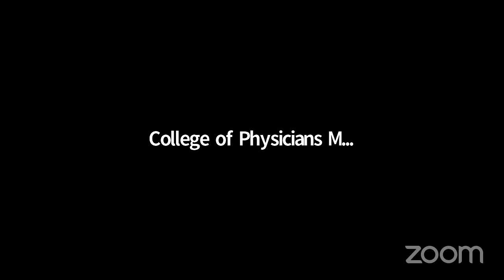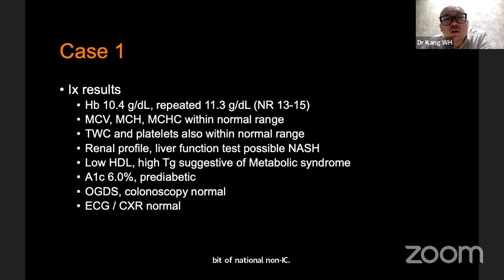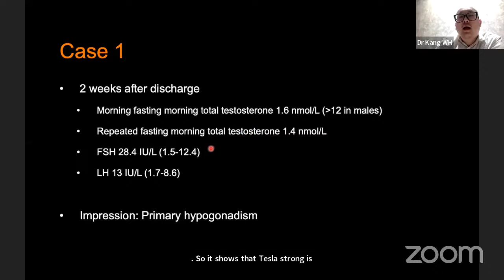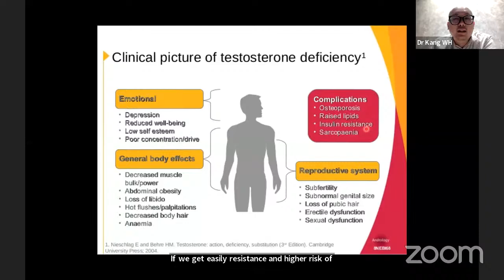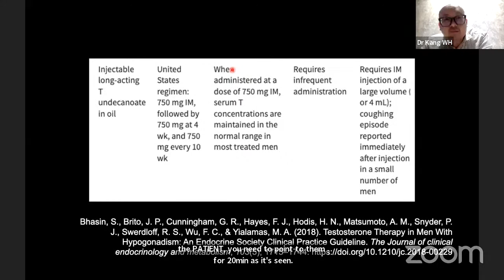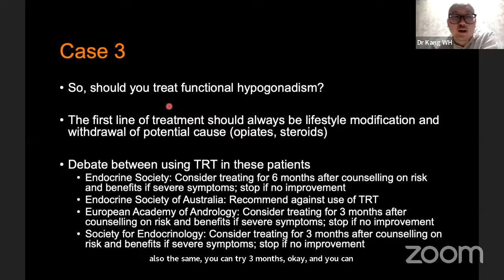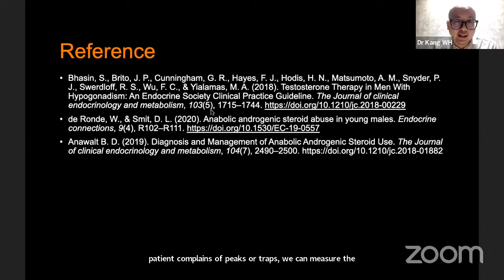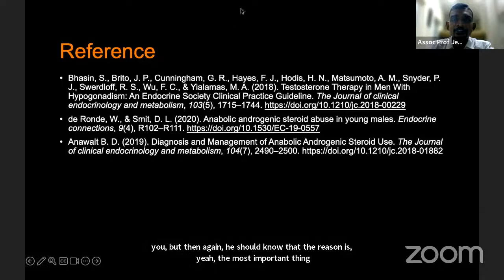Approach to Male Hypogonadism - Endocrine CoPM Webinar 2023